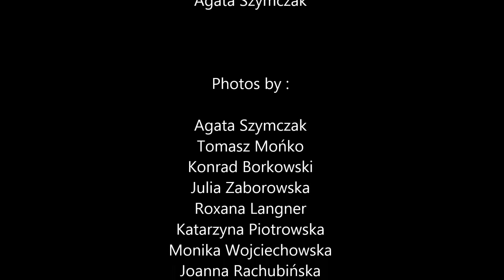EXTREME TEAM - planned litter - Zi & Hyper Border Collie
Zi - Forest Land Chilabo B'It's not too late
Hyper - Never Never Land U'Hulk